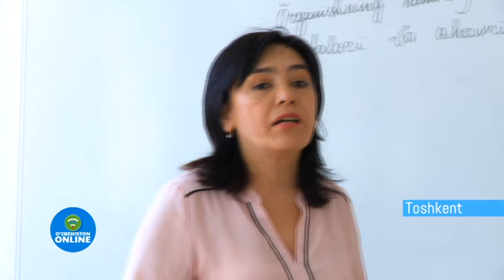KARYERANI BOSHLASH UCHUN AJOYIB IMKONIYAT